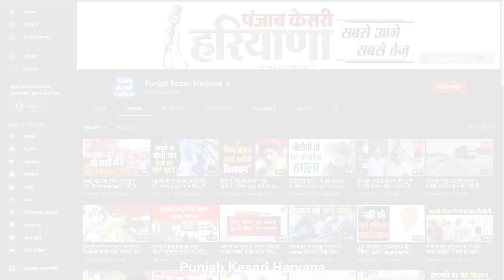तेज धमाके से दहला यमुनानगर, तहस-नहस हुई दुकानें